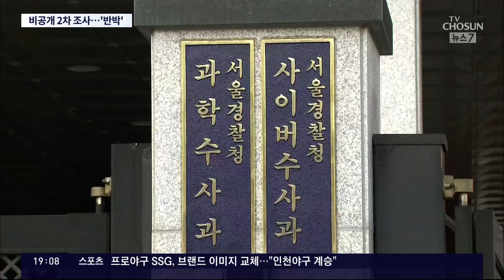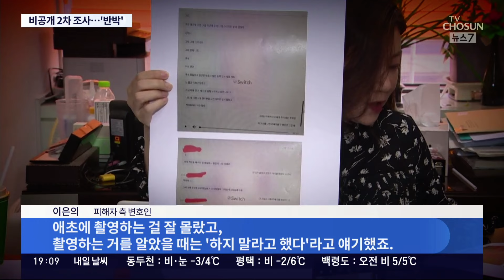'불법촬영' 혐의 황의조 경찰 재출석…"몰래 촬영 아냐" 혐의 부인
불법촬영 혐의를 받는 국가대표 출신 황의조 선수가 어제 경찰에 출석해 두번째 조사 를 받았습니다. 수사의 관건은 촬영에 동의를 했느냐 여부인데요, 황 씨는 몰래한 촬영이 아니었다며 혐의를 재차 부인했습니다.